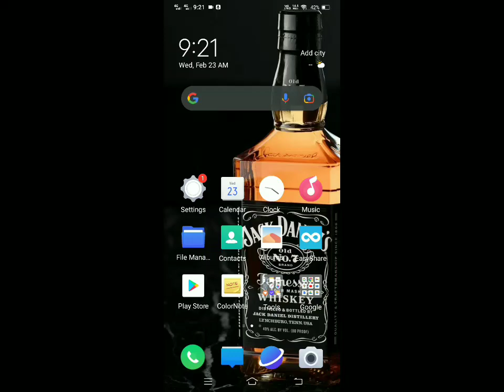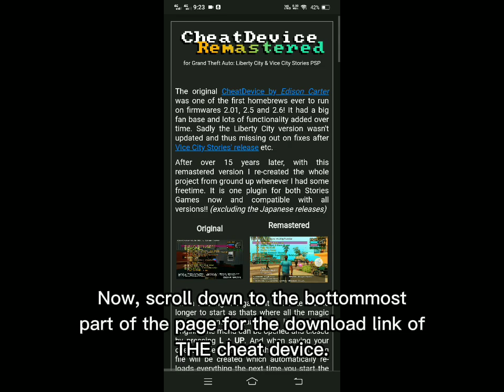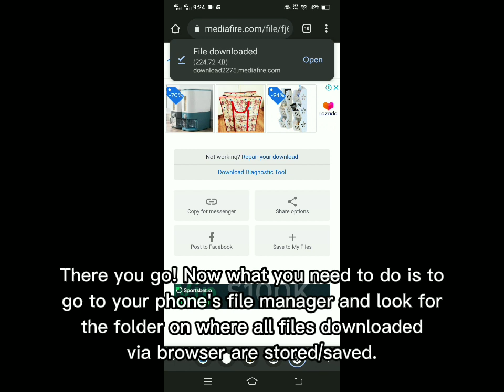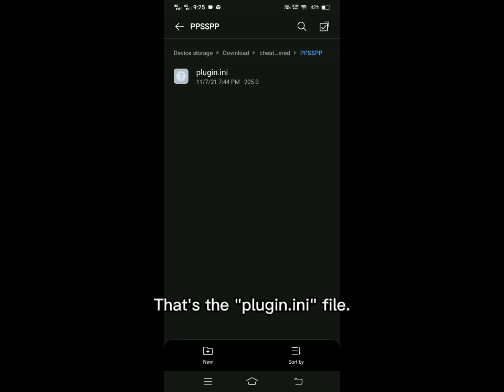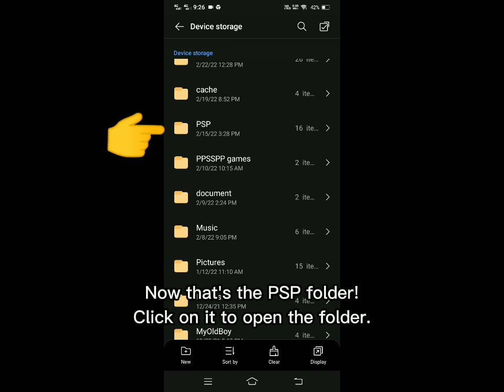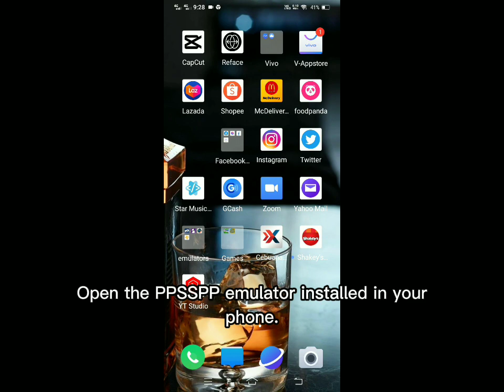How to install the cheat device for GTA VCS and GTA LCS in PPSSPP emulator (for android) (original)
Here it is! THE cheat device for both GTA LCS and GTA VCS!

This tutorial video contains instructions on where you can download THE cheat device that was made for gtalibertycitystories and gtavicecitystories, and how to install it for the PPSSPP emulator as well... By the way, PPSSPP means "PlayStation Portable Simulator Suitable for Playing Portably".

THE cheat device - I'm talking about Edison Carter's cheat device (remastered by Freakler) created for GTA Liberty City Stories on PSP (on certain firmwares)

If you encountered an error, or if my method in the video didn't worked for your PPSSPP emulator, just let me know, I'll try to help you out.

***CREDITS***

- Software used for editing the video: CapCut

1) Sunset Street (official sound studio; from CapCut)

The2012djwess - THE cheat device for GTA LCS and GTA VCS using PPSSPP - FULL TUTORIAL VIDEO]

The2012djwess - where to download and how to use THE cheat device for GTA LCS and GTA VCS using PPSSPP [FULL TUTORIAL VIDEO]

Edison Carter cheat device
edison carter cheat device remastered
gta vcs cheat device
gta lcs cheat device
gta vcs psp
gta vcs ppsspp
gta lcs ppsspp
gta lcs psp
gta vice city stories ppsspp gameplay
gta liberty city stories ppsspp gameplay
gta cheat device
gta liberty city stories psp cheat device
gta vice city stories psp cheat device
gta liberty city stories ppsspp cheat device
gta vice city stories ppsspp cheat device
gta vice city stories tips and tricks
gta liberty city stories tips and tricks
gta vice city stories psp tips tricks hints glitches
gta liberty city stories psp tips tricks hints glitches
gta vice city stories ppsspp tips tricks hints glitches
gta liberty city stories ppsspp tips tricks hints glitches
ppsspp emulator gameplay